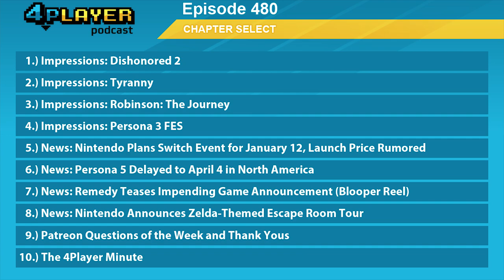4Player Podcast #480: The Boning Show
The highly anticipated release of Dishonored 2 has officially ushered in the downright insane fall season. We talk at length about our time with the first 3 or 4 missions of the game and you may find this hard to believe, but we like it a lot. In addition, Brad tells us about his time with Tyranny, Nick went into the world of VR Dinosaurs thanks to Robinson: The Journey, and Nolan finally conquered Persona 3!

Impressions:
10:38 | Dishonored 2
34:22 | Tyranny
43:47 | Robinson: The Journey
57:33 | Persona 3 FES

News:
1:27:33 | Nintendo Plans Switch Event for January 12, Launch Price Rumored
1:32:08 | Persona 5 Delayed to April 4 in North America
1:33:01 | Remedy Teases Impending Game Announcement (Blooper Reel)
1:38:55 | Nintendo Announces Zelda-Themed Escape Room Tour

Community:
1:41:58 | Patreon Questions of the Week and Thank Yous
2:06:49 | The 4Player Minute